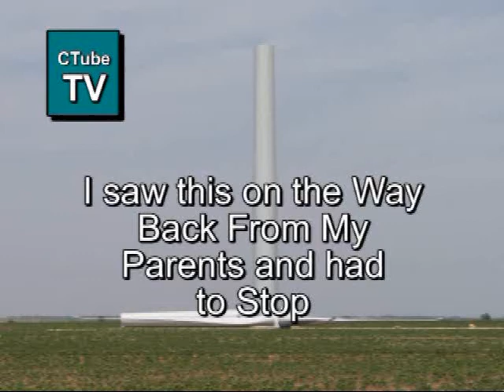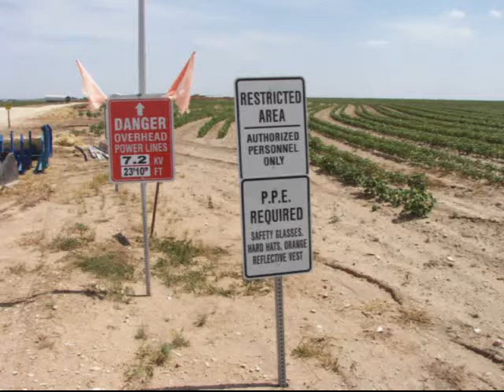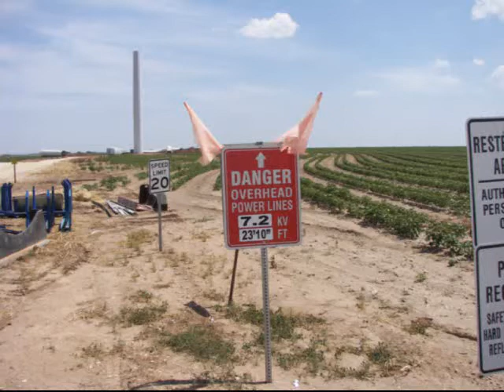Wind Turbine Power Close Up They are Huge!!!!!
I was Driving Home and Saw these by the Road so I stopped and checked them out